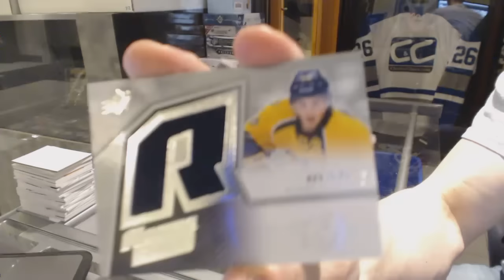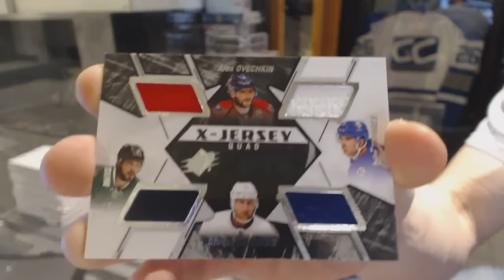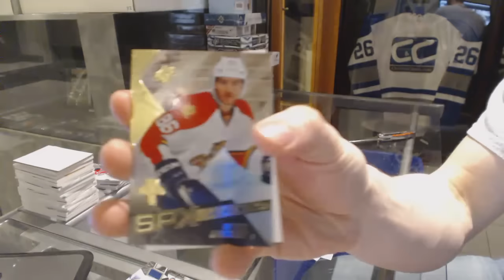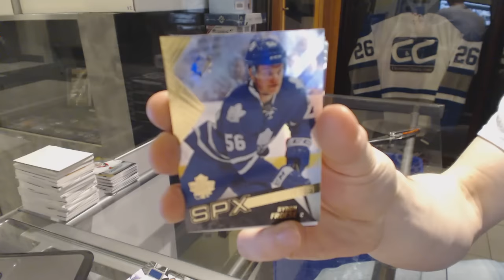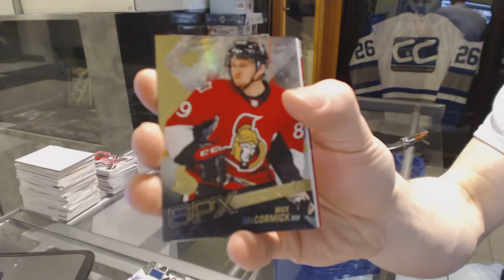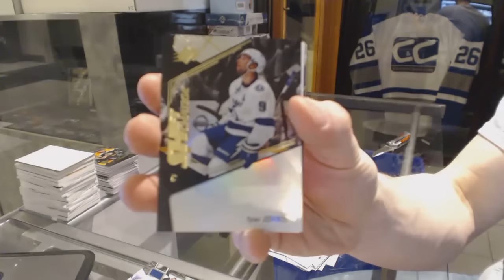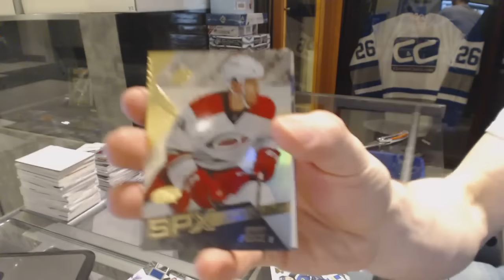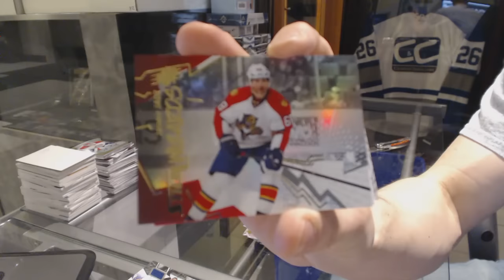15-16 Upper Deck SPx Hockey 8 Box Case Break - C&C GB #5908